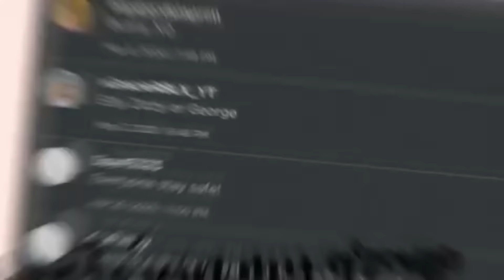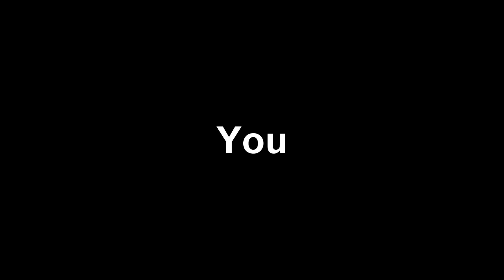THE TRUTH OF THE SAFE PLACE | Roblox Piggy | EMOTIONAL | GracieRBLX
~Social Medias~